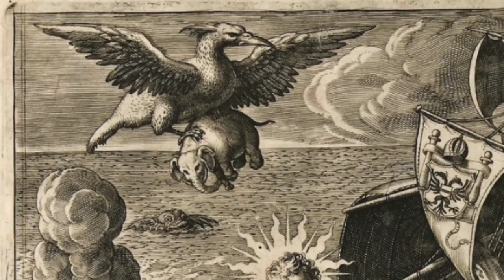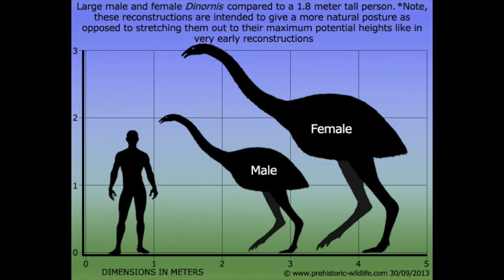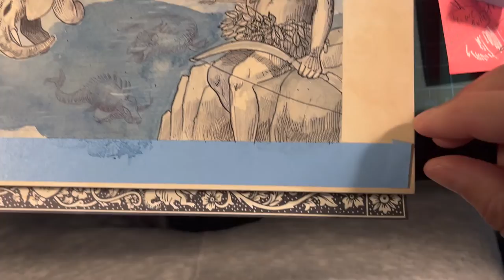Monster Bird, the Roc. A Giant Mythical Raptor or Cryptid from the East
Did Marco Polo see the creature? What about Magellan?
Professor Stephen Asma --author of bestselling book "On Monsters: an Unnatural History of Our Worst Fears" (Oxford), guides you through artistic and design methods to improve imagination and make more meaningful content. Each episode of Monsterology is a workshop that dips into the deep reservoir of culture, and makes art that is visually captivating and intellectually provocative. Asma plays with monsters, mythology, sci-fi, and the various sources of human vulnerability.

Stephen Asma is the author of 10 books, writes for the New York Times, and appears regularly in shows like Vsauce's MindField, Godzilla: King of Monsters (Blu-ray DVD), Godzilla vs. Kong (Blu-ray DVD), MTV, Oprah Radio, BBC World News, and so on.